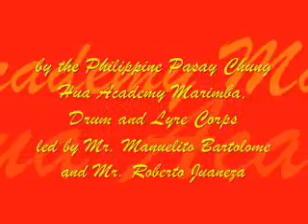the moon is like a lemon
we played this on teachers' day 08. hope you enjoy yourselves. :D